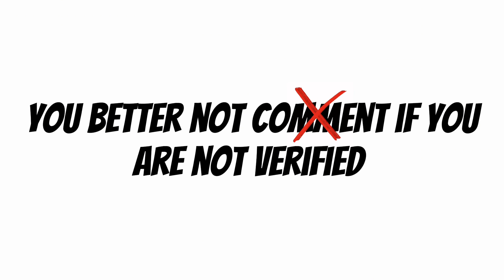Only verified YouTubers can comment on this video!